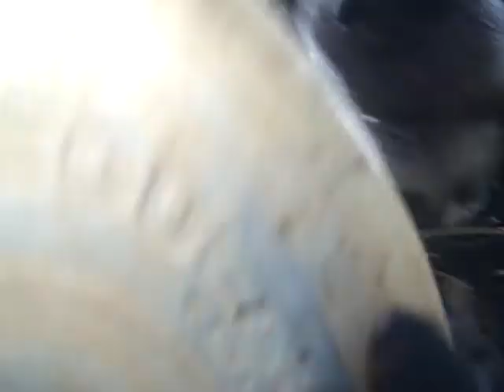Shiva the Frisbee Wonder Dog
My dog Shiva will play Frisbee for hours.  He gets air and rarely misses.